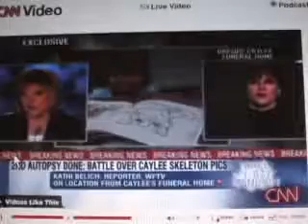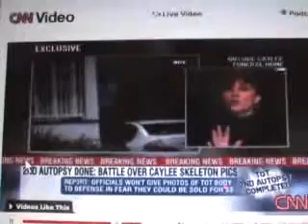PI knew tot was dead!